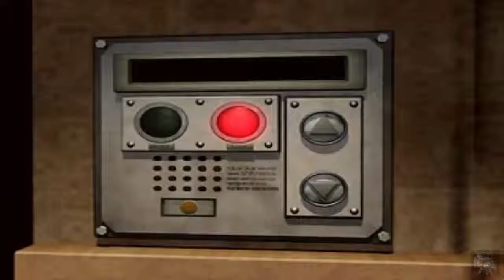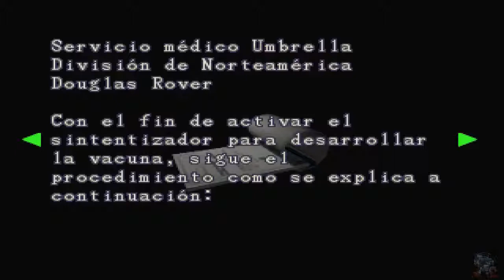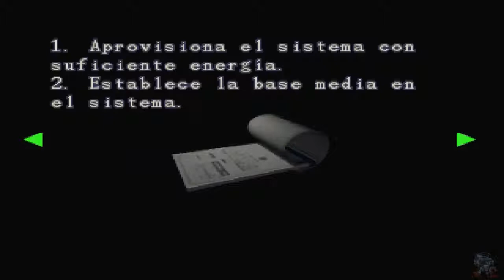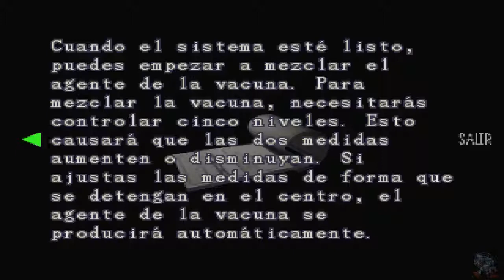Resident Evil 3 Nemesis | Let's Play | en Español Capitulo 7